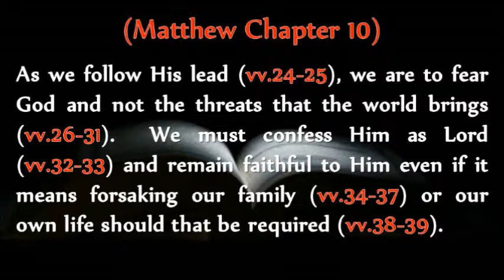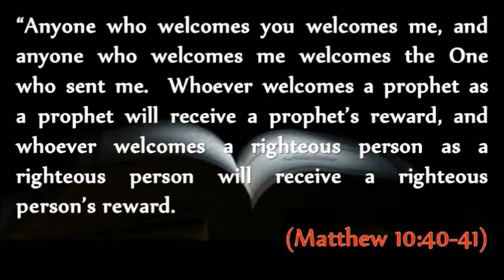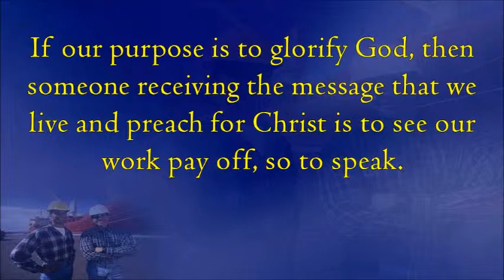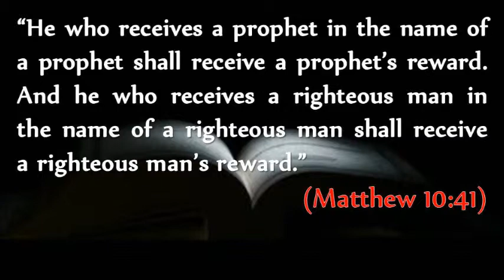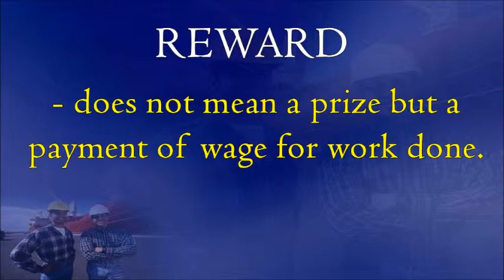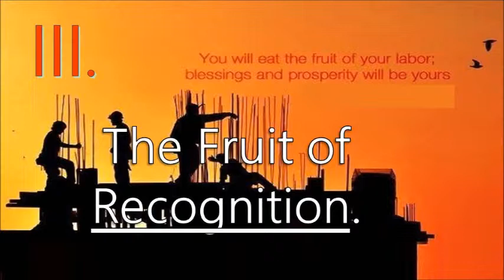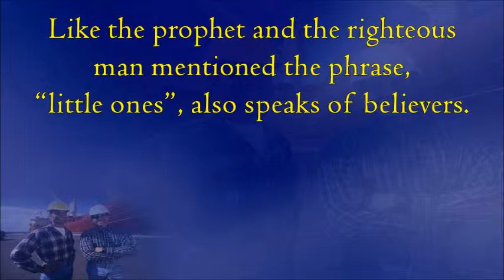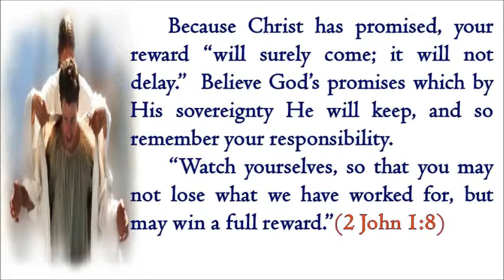"The Fruit Of Your Labor" - by Pastor Arnel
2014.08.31 - SJCC Labor Day Sunday.